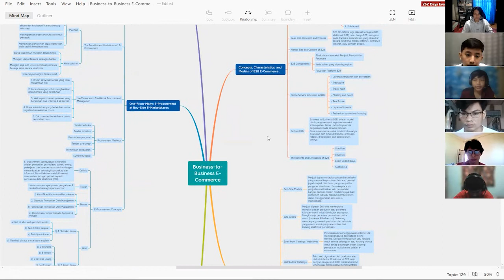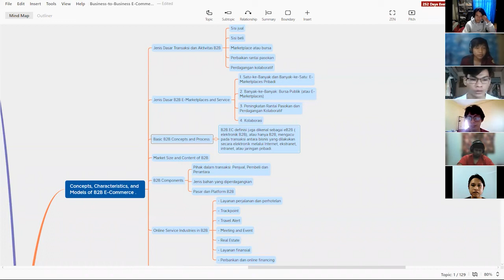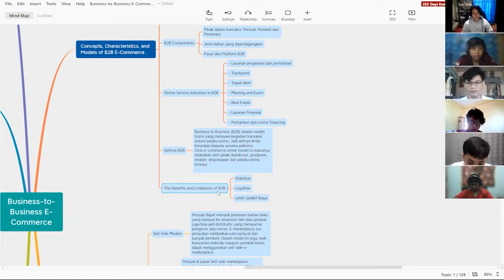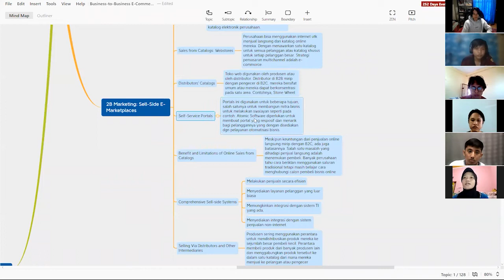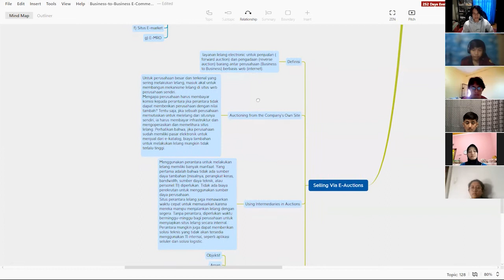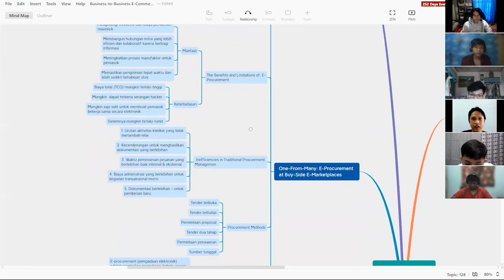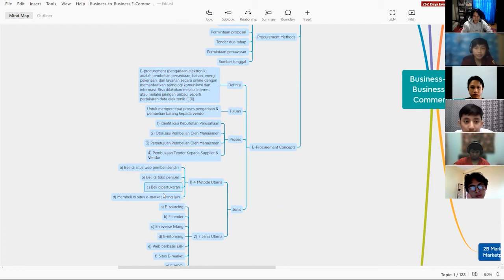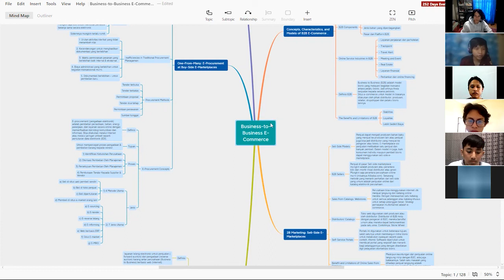Business to Business E-Commerce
Kelompok 1
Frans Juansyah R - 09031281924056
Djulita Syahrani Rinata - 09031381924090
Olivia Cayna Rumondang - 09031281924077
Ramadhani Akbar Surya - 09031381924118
Kgs Muhammad Raihan Ghifari - 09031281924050
Ifan Renanda Dwi Putra- 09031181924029
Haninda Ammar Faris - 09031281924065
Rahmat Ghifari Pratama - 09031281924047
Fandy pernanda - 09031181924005